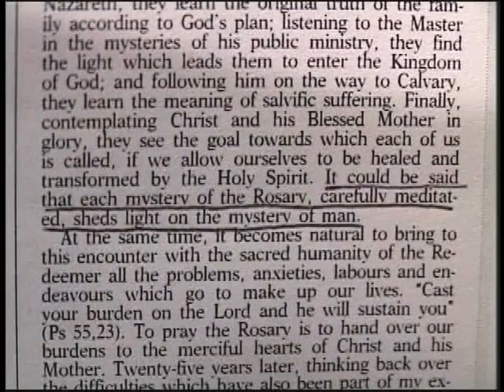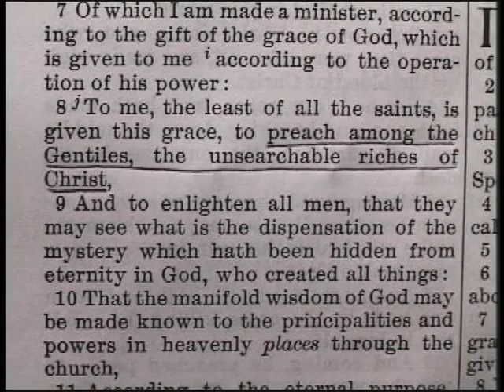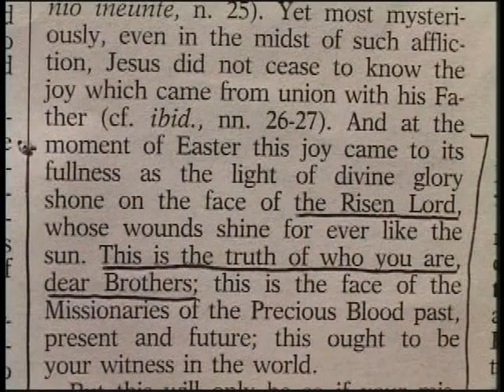John Paul II preached the Rosary of Man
John Paul II preached the Gospel of the Antichrist: that every man is God(Final Edition)---This video proves that John Paul II preached that every man is Jesus Christ right in the Vatican.  It proves that he taught the very thing scripture and Catholic teaching describe as the doctrine of Antichrist.  It proves that he taught that man is the way, the truth and the life; that man is the crucified Christ; that man is the resurrected Christ; that man is the Christ of Mt. 16:16; etc.  It proves, without any doubt, that John Paul II represented the fulfillment of Our Lady of La Salettes prophecy that Rome would lose the faith and become the seat of the Antichrist.  See for yourself what the post-Vatican II apostasy is really all about.